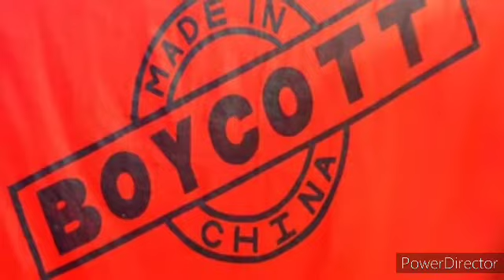ಭಾರತದ ಈ ಧರ್ಮಕ್ಕೆ ಚೀನಾದ್ದೇ ಪ್ರಸಾದ ಬೇಕು|boycott abiyan|made in china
ಭಾರತದಲ್ಲಿ ಆಚರಣೆಯಲ್ಲಿರುವ ಪ್ರಮುಖ ಧರ್ಮವೊಂದರಲ್ಲಿ ಚೀನಾದ್ದೇ ಪ್ರಸಾದ